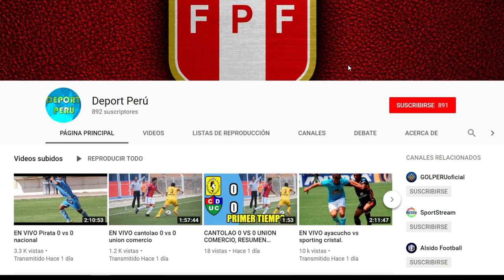Alianza Lima vs melgar EN VIVO, fecha, hora,canal y todo lo que debes saber